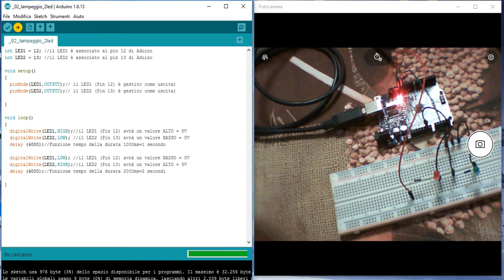Lampeggio di due led alternandosi arduinol 02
in questo video vediamo l'alternarsi di due led uno si spegne mentre l'altro si accende possiamo modificare il tempo facendoli accendere o spegnere a piacere